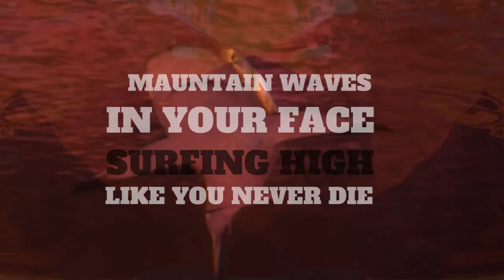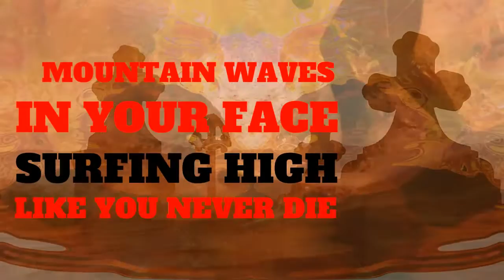Lucid Grave - Surfer Bat (official Music Video)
Surfer Bat, is a new single from Lucid Grave.

The song is about craving danger, adrenalin and the power of raw nature. A power that draws you/us to the wilderness. The song started on a surfer holiday in Portugal, where two members of Lucid Grave got their ass kicked by the waves.

Lucid Grave is getting ready to record their second album. In the meanwhile, we give you Surfer Bat!

Surfer Bat is recorded at wolfrider sound production by Patrick Fragtrup

Also out on Bloody Red Compact Cassette on August 12 through

Video Is Made by our howling Star @malene.lewd

lyrics

Surrounded by the sea of blood.
Mountain waves in your face
Surfing high like you never die

She craves those bloody waves She craves those bloody waves.

Riding his coffin board.
Raging tides with the black lord.

Here comes the surfer bat.

Supersonic crashing waves. Supersonic crashing waves.

credits

Lucid Grave is:
Malene (Vocal)
Casper, Kriller (Guitar)
Jon (Drums)
Alex (Bass)